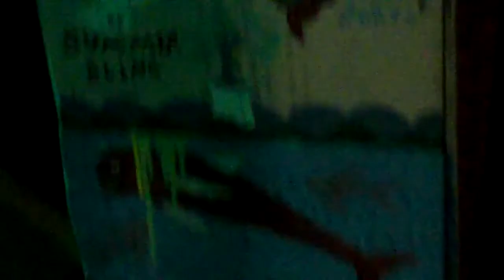Leroy Lytles big burgers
Our good friend Leroy who makes the best burgers in Nergril.  He also makes some killer Jerk and Curry Chicken too! Whagaan Leroy?  Thanks for another great year!  See you in 2011.